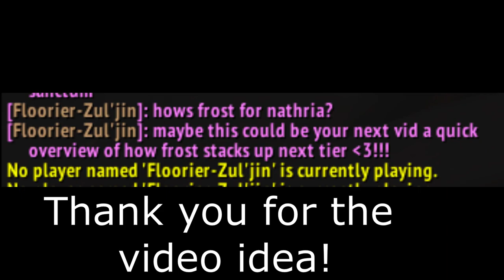Best Mage Spec in Season 4: Castle Nathria